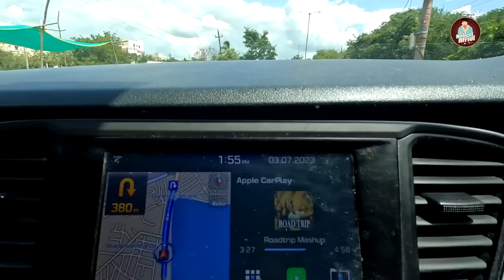Jungle May Pakake Khane Gaye | Life Of Nabeel Afridi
I went on a dayout picnic with my friends it was really fun and collected awesome memories